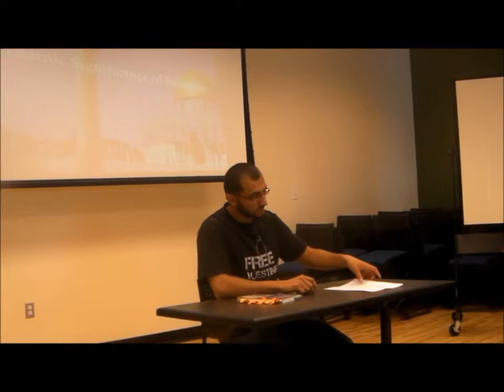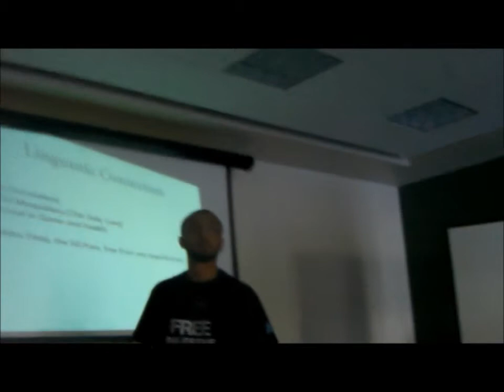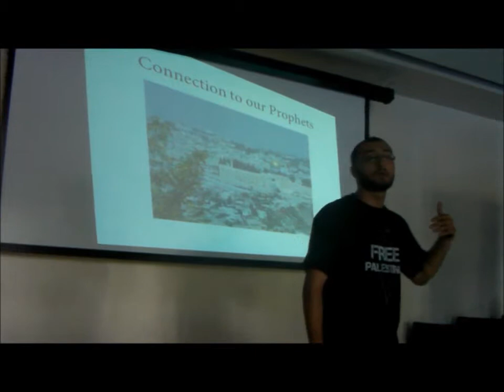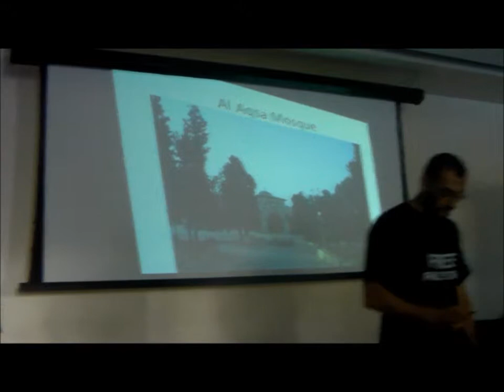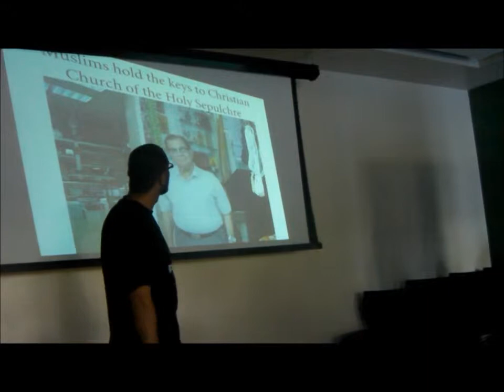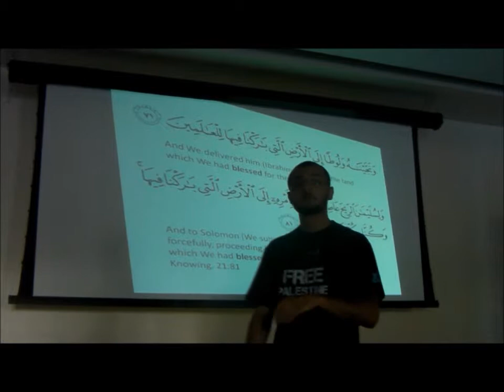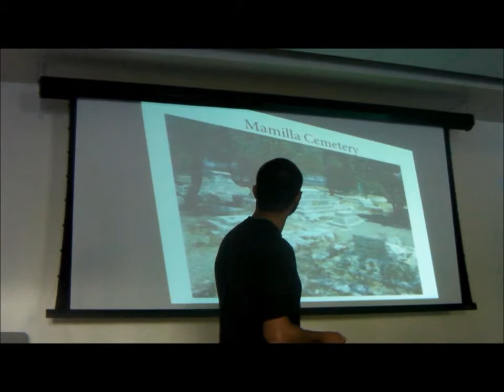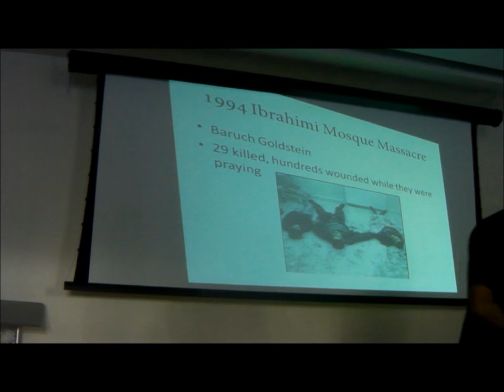MSA General Meeting _ Importance of Palestine to Muslims _ Lecture by Taher Herzallah _ Part1